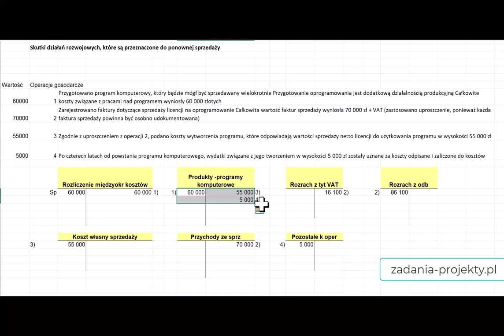Skutki działań rozwojowych przeznaczonych do ponownej sprzedaży w 4 typowych operacjach gosp.